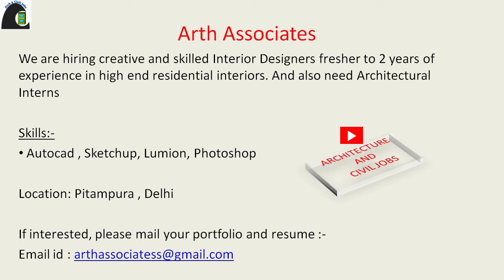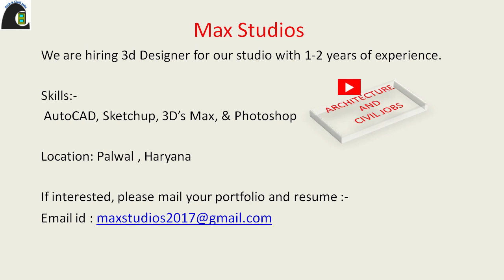Fresher Interior Designer | Architecture Internships | 3D Visualizer | Architecture and civil jobs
Architecture Jobs
3D Visualiser Jobs
Internships

Diploma in Architecture Jobs
Diploma in Interior Designing Jobs
Diploma in  Draftsmenship
Diploma in AutoCad Jobs
Diploma in ITI Draughtsman Civil Jobs
B.Arch Jobs
B.Des jobs
B.E Civil Jobs
B.Tech Civil Engineering Jobs
BSc Interior Design Jobs
B.A Interior Design Jobs
Bachelor of Design jobs
Bachelor of Architecture jobs